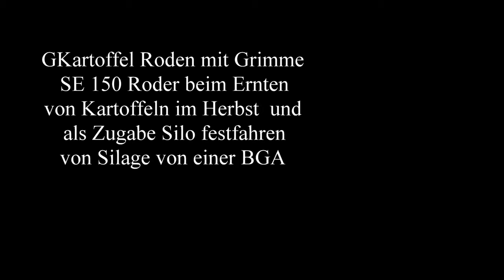Heu und Gras Ernte im Nationalpark Eifel Großraum von Rurtalsperre mit John Deere und Claas Jaguar